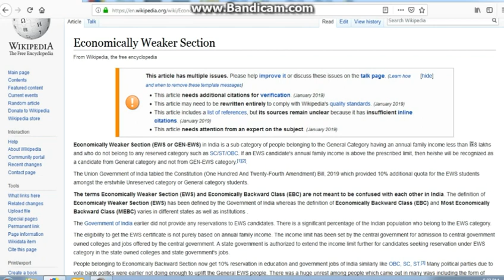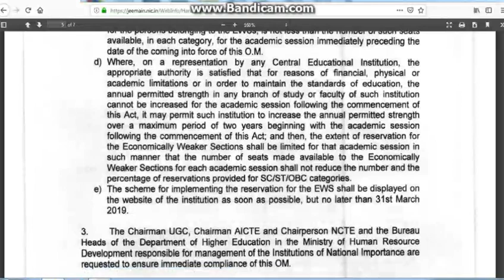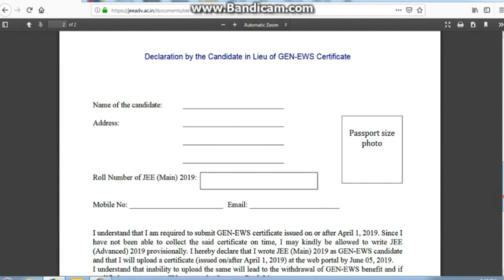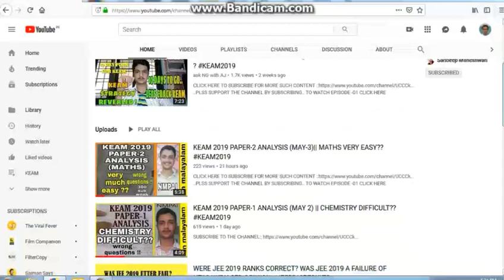EVERYTHING ABOUT GENERAL EWS || HOW TO APPLY WITHOUT CERTIFICATE??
NOTICE FOR GEN-EWS
JEE ADVANCED DECLARATION FOR LUIE AND EWS CERTIFICATE FORMAT